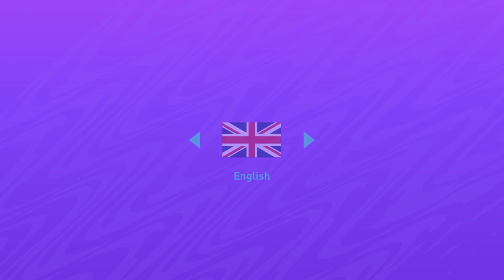Recreating zouma miss